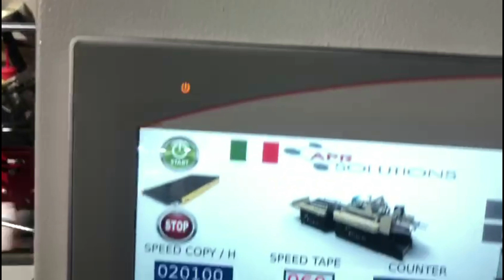Folder Gluer Box Plus 1 NEW installation, Sydney, Melbourne Contact GRAPH-PAK PTY-LTD - Tom Ralph.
APR Solutions Srl manifacture of Folder Gluer, Envelopes Maker, Double sided tape machines, inserting machine, and more.